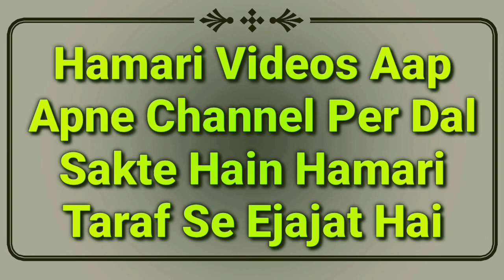Provident Fund Par Zakat Hai Ya Nahi | PF Or Zakat Ka Masla | Zakat Ke Masail | Mufti Abdur Rahman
PF yani Provident fund me jo paise jama hain un par Zakat zaroori hai ya nahi? full details bayan by Mufti Abdur Rahman Banahara MARB Deeni Malumaat YouTube Channel

2⃣ WhatsApp Par Ham Se Judne Ke Liye Aap Apne WhatsApp Number Se Hamare WhatsApp Number Ko Apna Naam Aur Mukammal Adress Ke Saath Add Likh Kar SMS Send Karen,

3⃣ Koi Sawal Yani Masla Masaail Puchna Ho To Aap Comment Ke Zarya Puch Sakte Hain Ya Mufti Sahab Ke Number Par Call Kar Ke Puch Sakte Hain,

4⃣ Channel Ke Bare Mein Kuch Batana Ho Ya Aap Apni Video Dalna Chahte Hain To Rabta Kar Sakte Hain,
🌎MARB🌎
Channel By :- Mufti Abdur Rahman Banahara
Full Adress:-